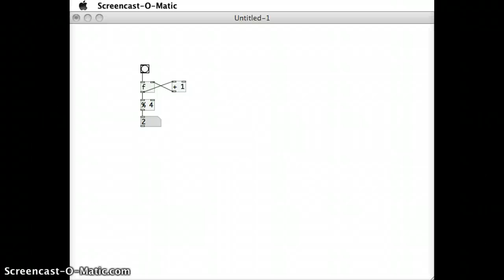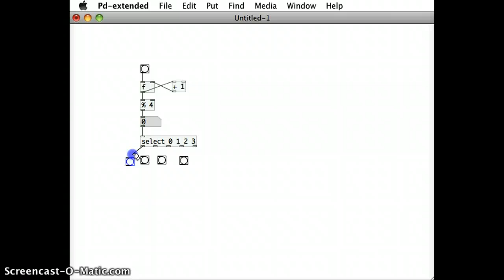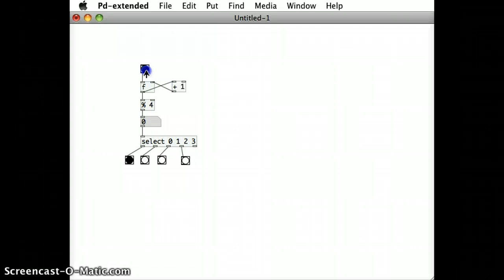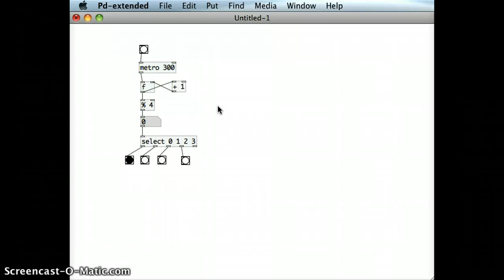Pure Data Tutorial 05 - Using the Select Object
Use select object the select object to select different outlets for bangs based on the inlet value.